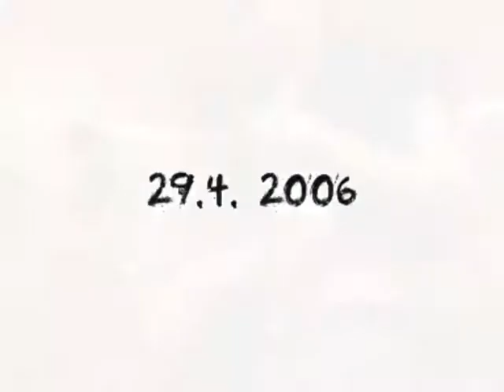VTS 01 1